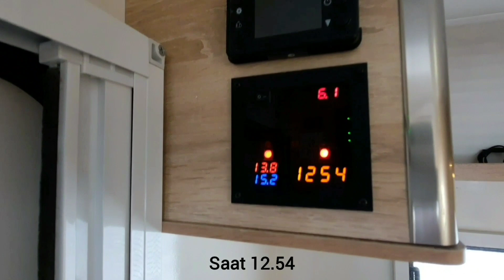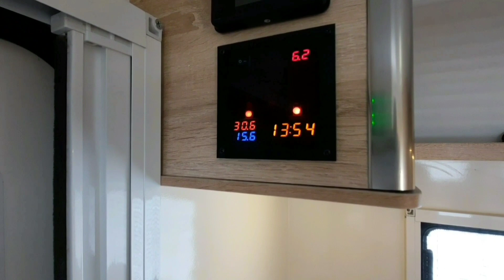Simtech Tablet Isıtıcı (elektrik sobası)